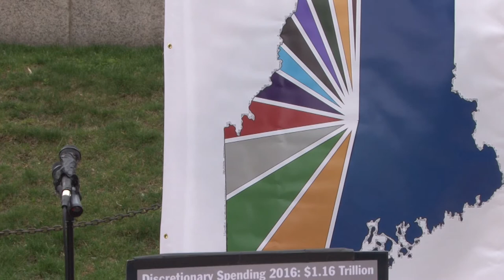TAX DAY Portland Event SpeakersMalcolmsonGDAMS2017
Peace Action Board member Tina Malcolmson's statement on Syria, bombing and diplomacy.